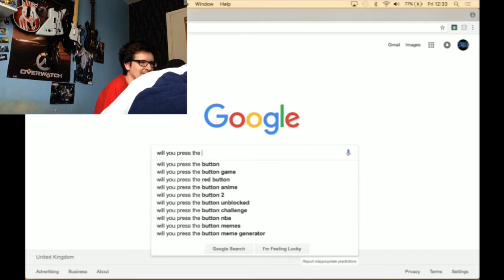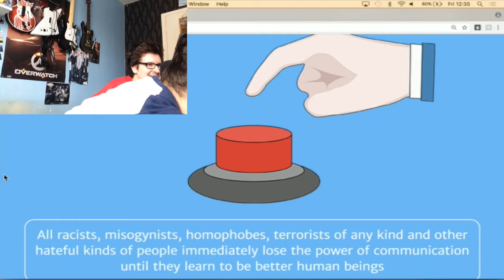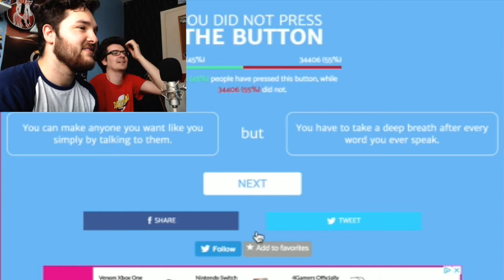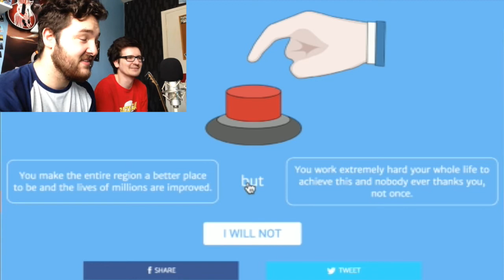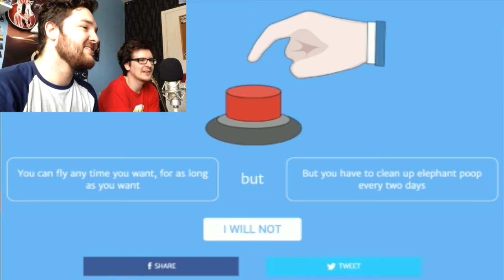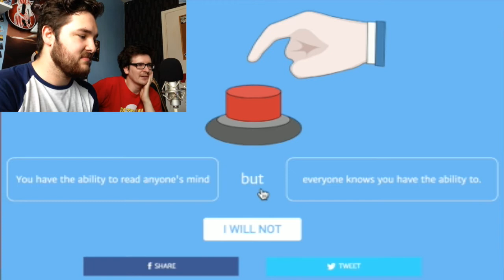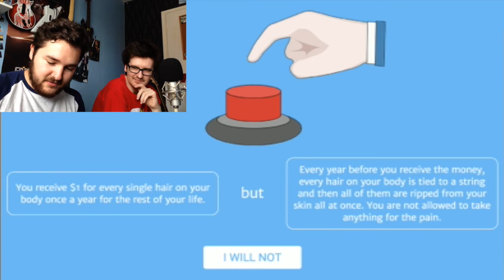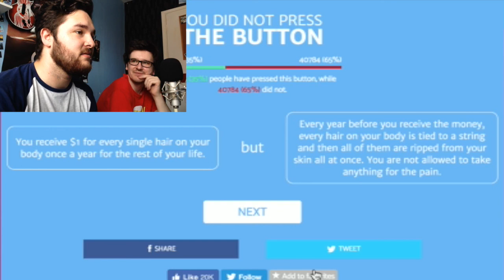Will You Press The Button? #1 | HORRIFYING HAIR REMOVAL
Song: Catmosphere - Candy Coloured Sky